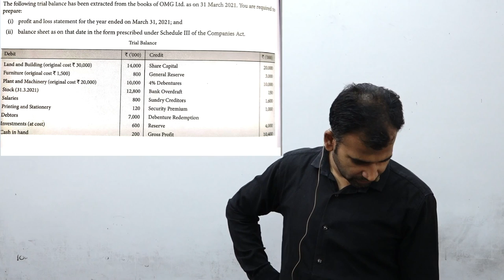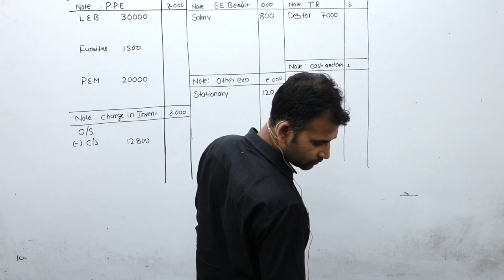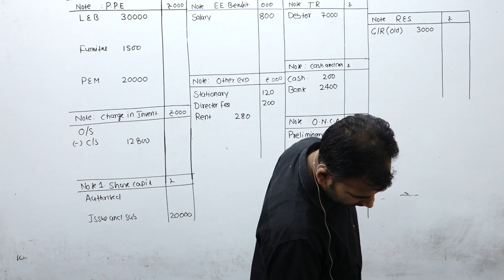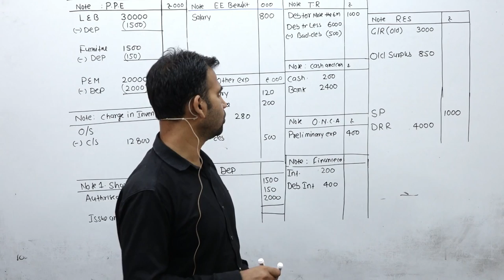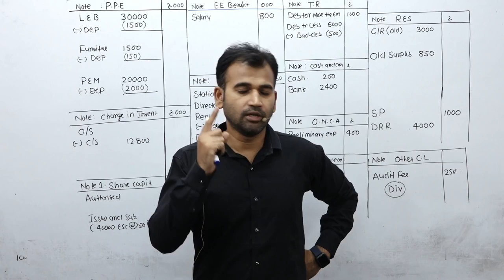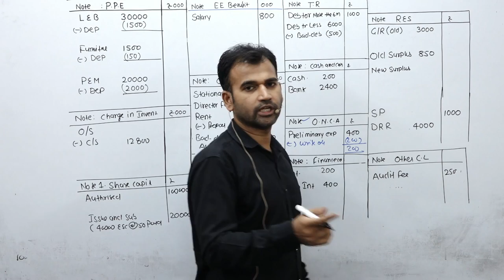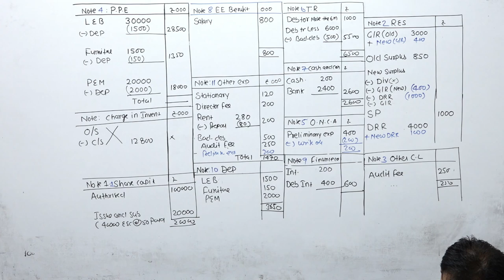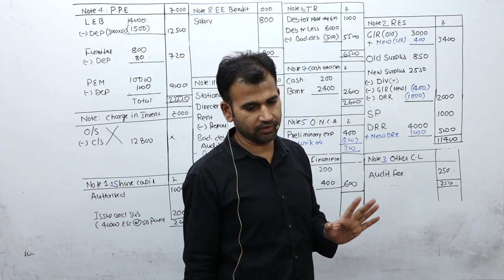corporate accounting for b.com | final account | sol |du | b.com class